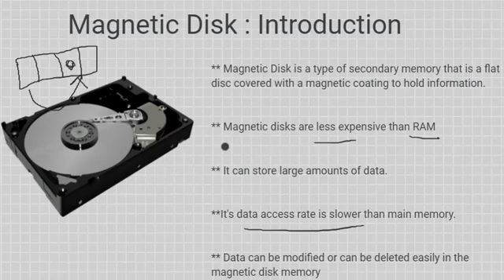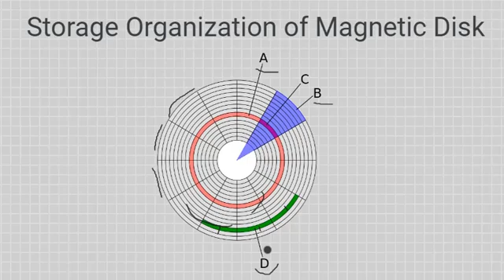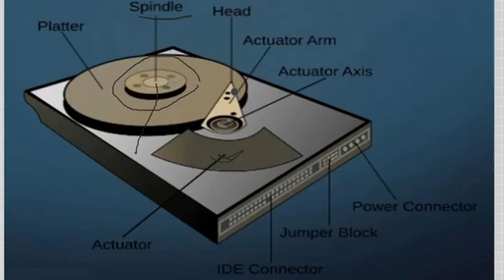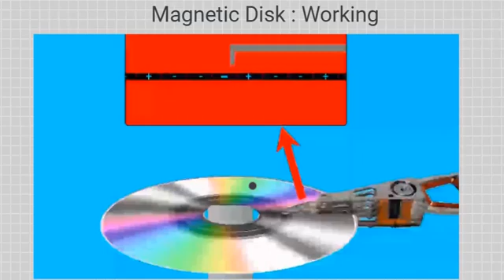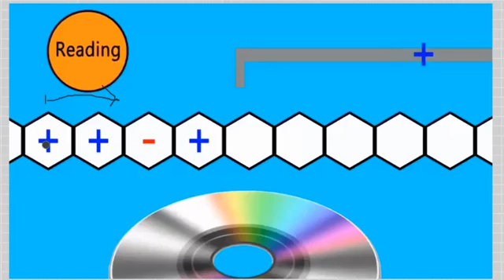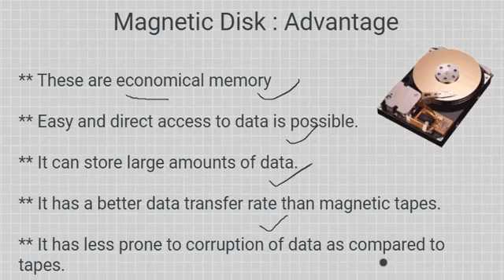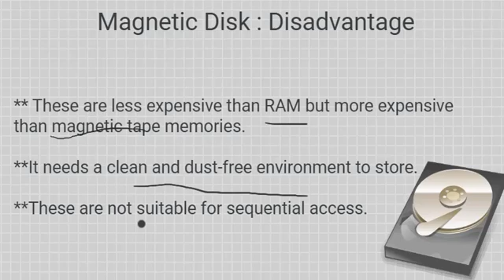Magnetic Disk | Magnetic Disk Working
Hello Learners !

In this lecture i have tried to explain all important facts about magnetic Disk in brief. You can find Definition of Magnetic Disk , Components of Magnetic Disk, Working of Magnetic Disk Advantages of Magnetic Disk, Disadvantages of magnetic Disk.